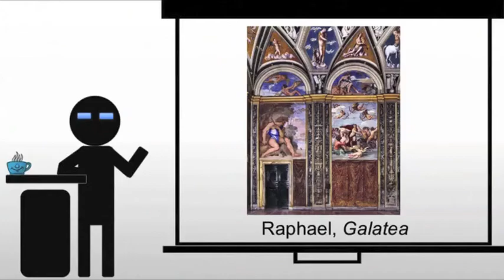Raphael Galatea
A brief look at Raphael's Galatea